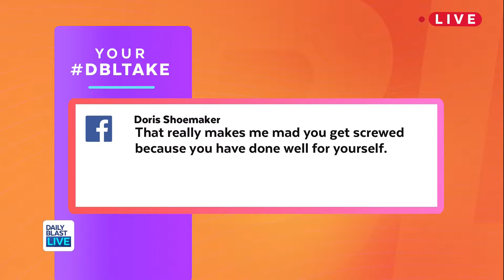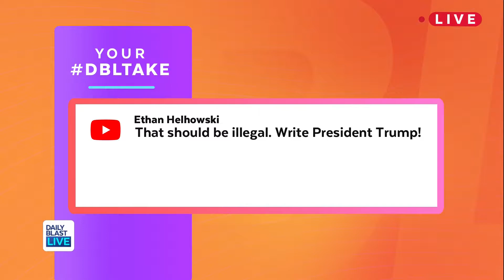Airlines Price Tickets Based On Your Browsing History?!